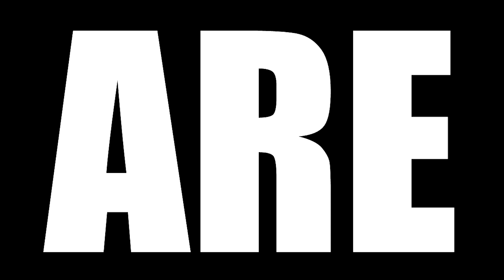HOUSE OF THE DRAGON REACTION || EPISODE 3 || "Second of His Name"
Today we are watching Game of Thrones House of the Dragon Season 1 Episode 3 Reaction, TBR reacts Daemon and the Sea Snake battle the Crabfeeder. The realm celebrates Aegon's second nameday. Rhaenyra faces the prospect of marriage.